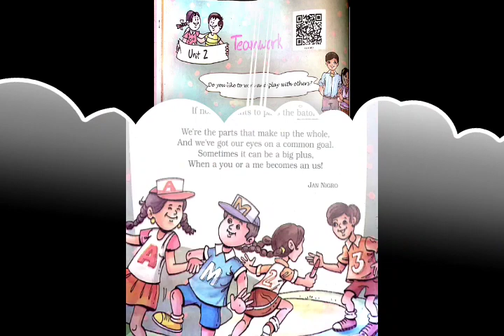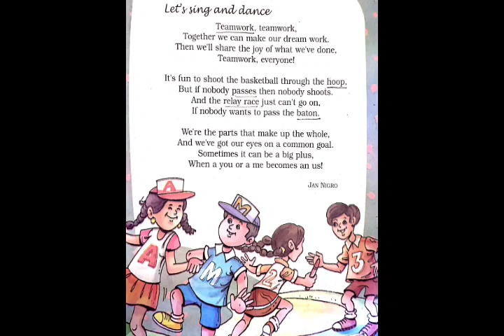English Class 5 Unit 2 (Teamwork) full Explanation